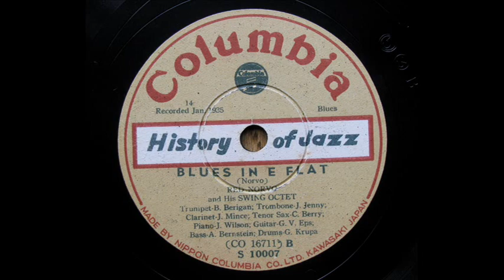Red Norvo Swing Octet_ "BLUES IN E FLAT" (1935)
78rpm /Jpn Columbia, S-10007(CO-16711)
Recorded Jan. 25, 1935, New York

Bunny Berigan - trumpet
Jack Jenny - trombone
Johnny Mince - clarinet
Chu Berry - tenor sax
Teddy Wilson - piano
George Van Eps - guitar
Artie Bernstein - string bass
Gene Krupa - drums
Red Norvo - xylophone

Red Norvo (1908 – 1999) was one of jazz's early vibraphonists, known as "Mr. Swing".